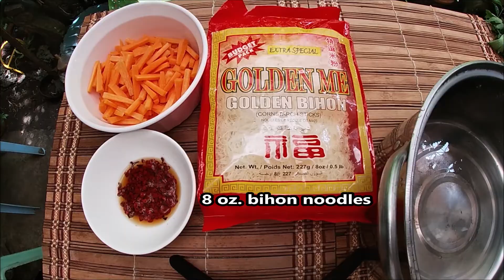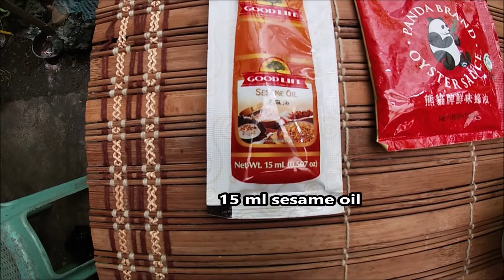Pancit Bihon With Chinese Chorizo And Sesame Oil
A family favorite!  Try putting Chinese chorizo and sesame oil to your regular pancit recipe its so delicious!